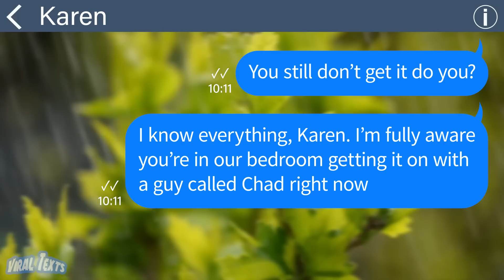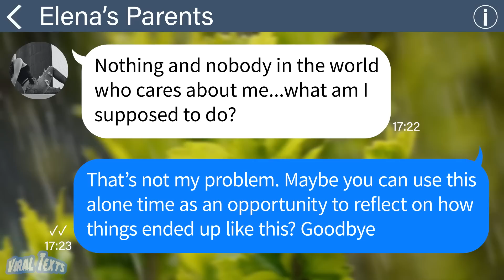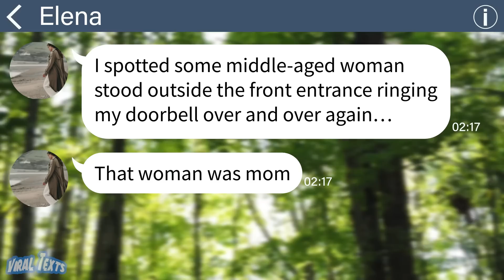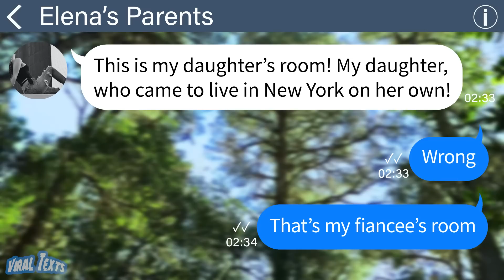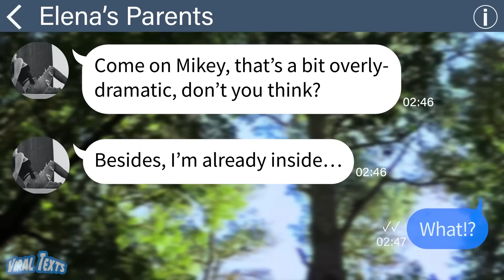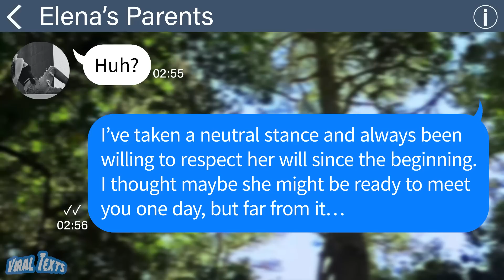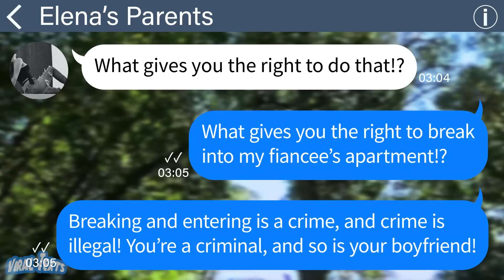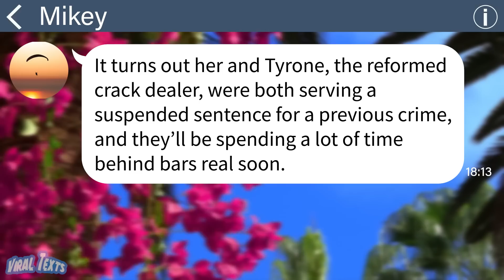【Apple】My terrified daughter messaged me at 2am: “Mom’s coming and she’s gonna hurt me!”